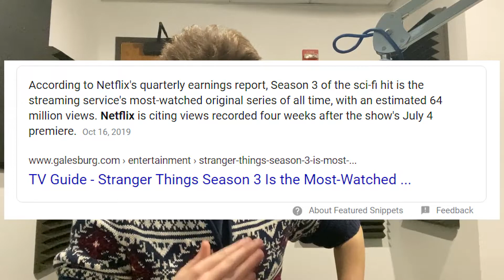The BIG Problem with the Stranger Things 4 Teaser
However you found my microscopic channel, I'm glad you did. I hope you enjoy the video!